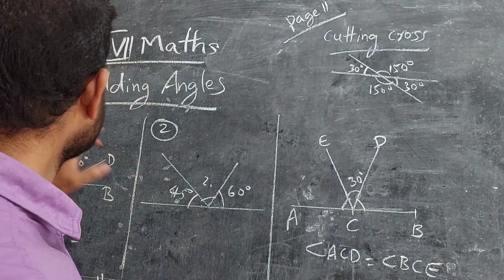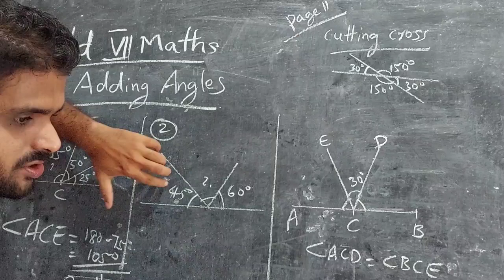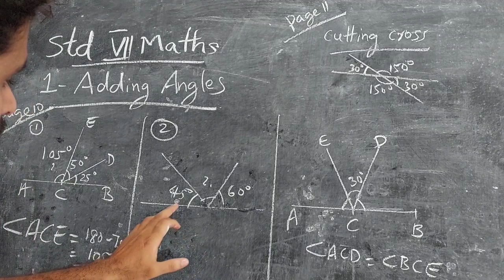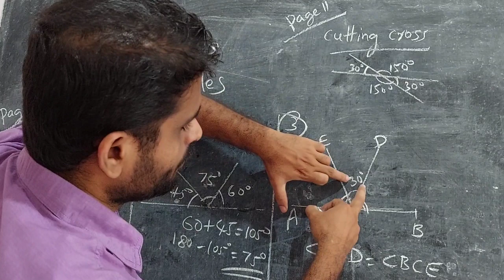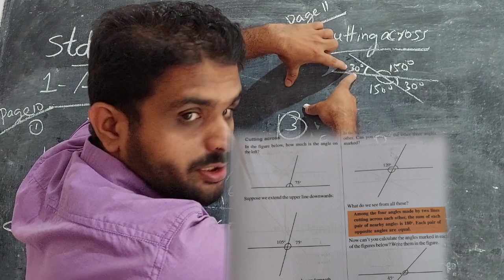STD VII MATHEMATICS CLASS 02